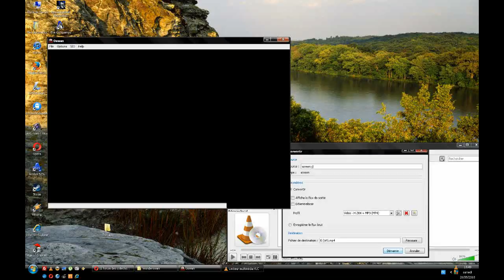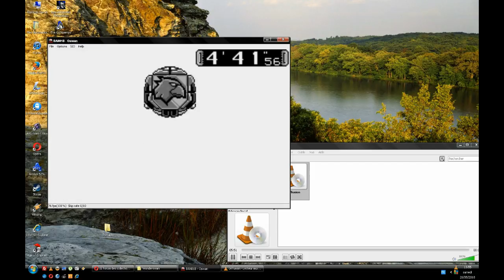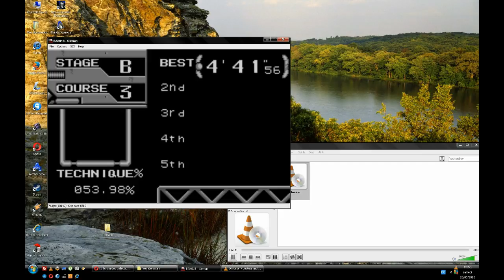JCF Test: Buffers Evolution - Wonderswan (Oswan)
Vidéo test du jeu "Buffers Evolution", sorti sur Wonderswan. Test réalisé sur Oswan v1.7.3, vidéo avec VLC (désolé pour ce format vidéo, mais Oswan n'est pas compatible avec Fraps pour l'enregistrement des vidéos). Retrouvez le test de ce jeu sur jeuxcollector.fr